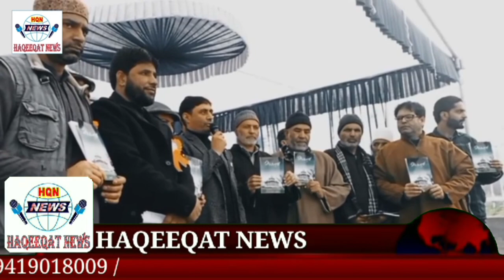25 نومبر2023 بروز ہفتہ کو شاہ آباد چھون بڈگام میںصوفی بزرگحضرت شاہ غفور (رح)کا عرس مبارک پورے عقیدت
25 نومبر 2023 بروز ہفتہ کو شاہ آباد چھون بڈگام میں صوفی بزرگ حضرت شاہ غفور (رح) کا عرس مبارک پورے عقیدت و احترام کے ساتھ منایا گیا۔اس دن حضرت شاہ غفور (رح) کی کتاب (کلام شاہ غفور) اجراء کی گئی اور محفل سماع کا بھی اہتمام کیا گیا۔  محفل میں بہت سی شخصیات کو اعزازات سے نوازا گیا۔محفل سماع میں کشمیر کے نامور گلوکاروں نے کلام شاہ غفور پیش کئے     Haqeeqat news 24 Jk